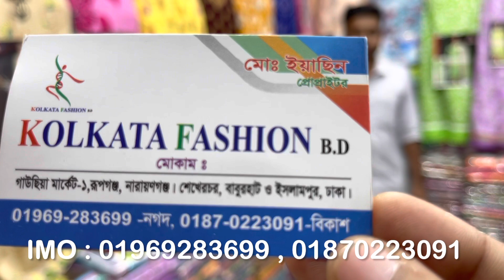অফার ! অফার ! অফার ! ইসলামপুরের থ্রিপিসের থ্রিপিসের বিশেষ অফার ! ঈদের জন্য আজই কিনুন পাইকার থেকে